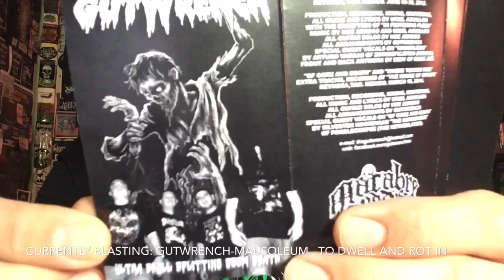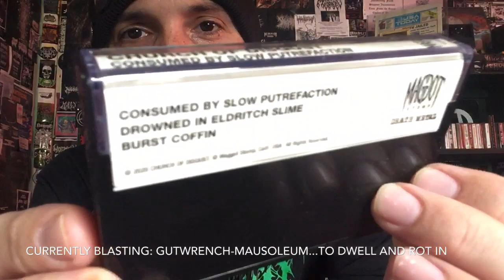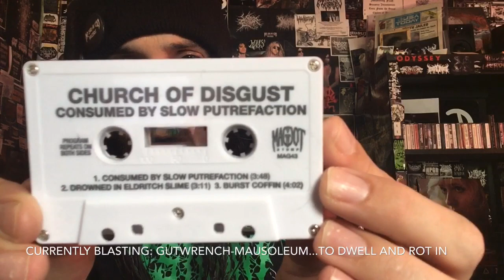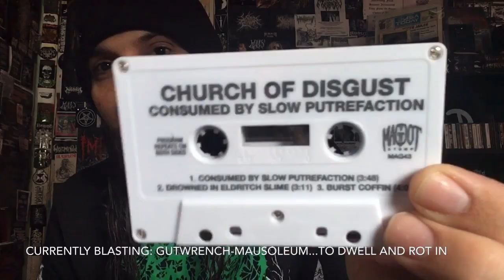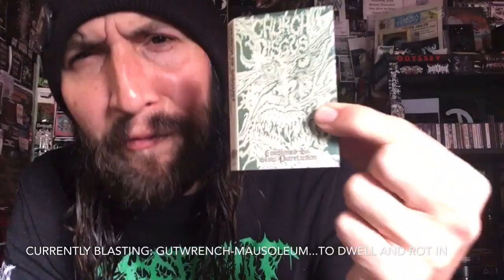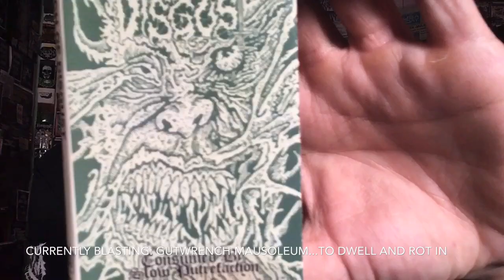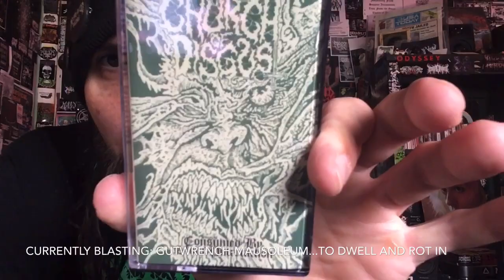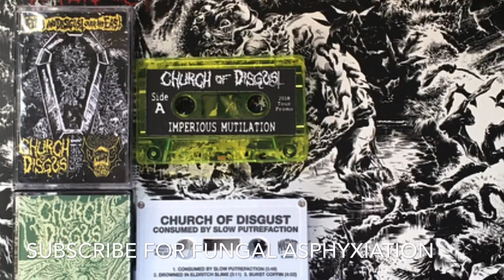Vital Vinyl Vlog: Church Of Disgust-Consumed By Slow Putrefaction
From the crypts of ,San Marcos Texas comes the return of one of the best USA Death Metal acts,”Church Of Disgust”!
“Church Of Disgust-Consumed By Slow Putrefaction” is three tracks of crushing “Punktopsy” vibes and Some Good Old TXDM!
This is one of the best bands on ,”Maggot Stomp” in my opinion. Just Filthy, Putrid Death Metal riddled with punk vibes and... just fokin listen!!! WOW!!
Hails,”Church Of Disgust” & The TXDM Scene!
“Recorded by Dwane Allen at Innsmouth Storage
Additional tracking by Joshua Bokemeyer and Travis Cole
Mixed and mastered by Jani Loikas at Cursed Studios, Finland
Cover art by Nightmare Imagery”.